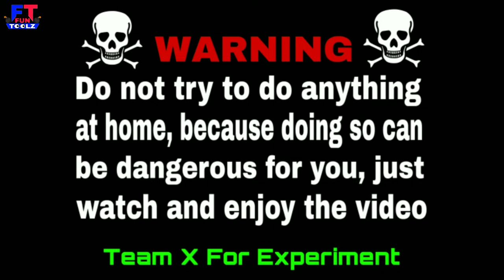Egg Me Direct 220Volts Current| Egg Experiment | 220Volts Electricity In Egg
Namaskaar Dosto, main sunny kumar aaplog ko bahut bahut swagat karta hun apne you tube channel Fun Toolz pe tu aaj ek baar phir apke liye ek jabardast experiment laya hoon tu guys is video me mai apko 220 volts ka experiment dikhaonga yani guys mai ek egg lunga aur us egg me direct 220 volts current dunga aur dekhte hain guys egg ka kya haal hoga aur tu mai is video me aaplogo ko dosto ye video sirf apke entertainment ke liye hai so please aap aise experiment ghar pe kabhi bhi try na krne sirf video dekhe aur video ka maza le aur kyuki humare pass sabhi surksha upkaran maujud rahten hai sefty ke liy, tu aap aise hi humare naye naye videos Ko dekhten rahen aur humesha haste aur muskurate rhe agar video achha lage to like, share aur Subscribe jaroor kare aur kuchh bhi aapke dimaag me idia chal raha hai tu video ke niche comment kare tu next video aapke comment ke upar banaoogaan Thanks for watching my video